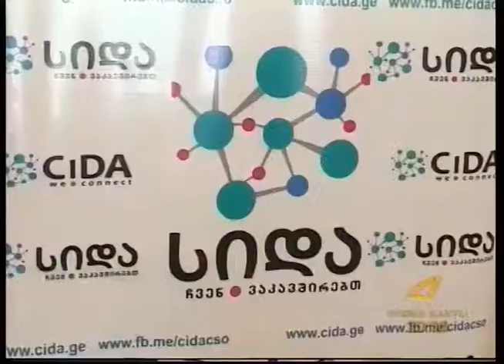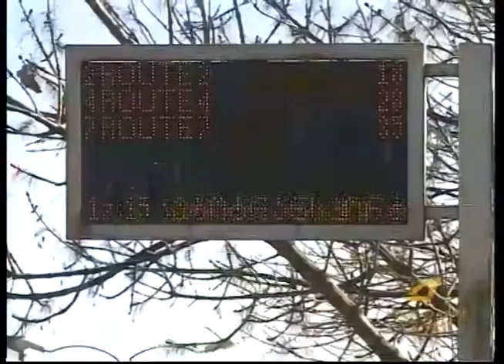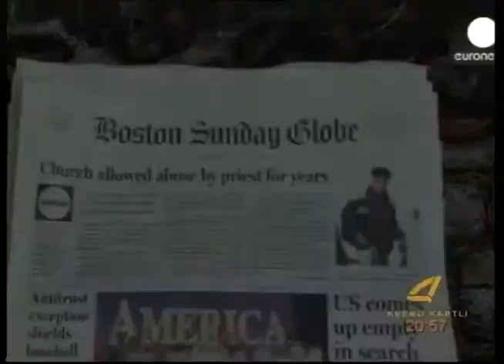ქრონიკა 29- 02 -2016